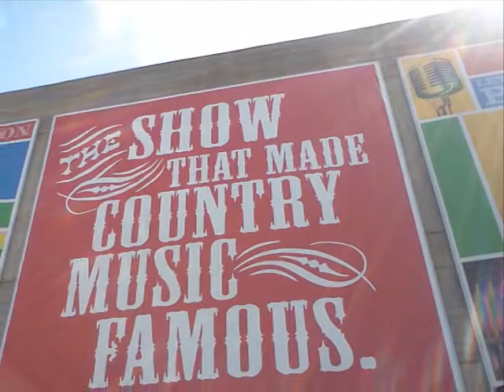graceland 2012 35th anniversity a jopino cover of dont be cruel /mind state pro.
ELVIS PRESLEY INFLUENCES STYLE AND PRESENCE THE LOVE FOR PEOPLE HUMANITY AND EVERY LIVING THING IN SECOND GRADE  DRAWING GRACELAND AND THE DUKES OF HAZARD GENNERAL LEE. DAILY .MY DREAM CAME TRUE AUG 2012 OF COURSE LISA MARIE PERFORMING AT THE BOSTON WANG CENTER  LISA MARIE SINGS TO  ME I WAS FROZEN IN POSSITION AND SHAKING MY HAND IN GRACELAND LMP GENUINE LOVING SUPER MOMLOVING EVERY NOTE DECEIDED MY PILGRIMIG TO GRACELAND...LOVE YOU LMP THANK YOU FOR THE GREAT MEMORIES ...THANK YOU PRICILA VERY NICE HEARING YOUR VOICE I LOVE U IN NAKED GUN.THANK YOU TENNESEE YOU WERE CHARMING AND VERY BEUTIFUL COUNTRY ,THANK YOU WILLIE NELSON FOR YOUR MUSEUM FOR SHARING THE GENERAL LEE AND THE DIXIE ,THANK U BACKSTAGE FOR THE RIDE TO THE AIRPORT ..THANK YOU FAN FOR LISTENING AND SHARING ,,,THANK YOU ELVIS PRESLEY FOR TEACHING ME HOW TO SING AND THANK YOU JORDARES FOR YOUR BACK UP ,,JOPINO TCB